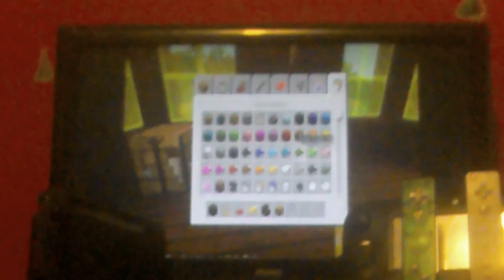Mario Gamer Guru Live Nintendo Switch Game Play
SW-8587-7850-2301